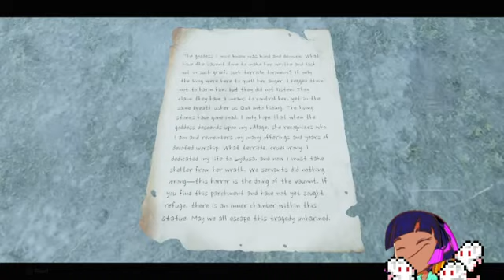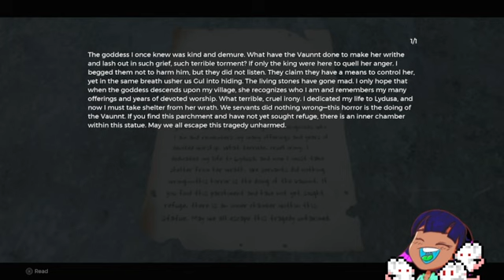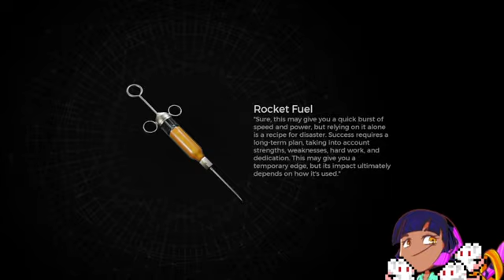Remnant II The Forgotten Kingdom [Apocalypse] pt 2